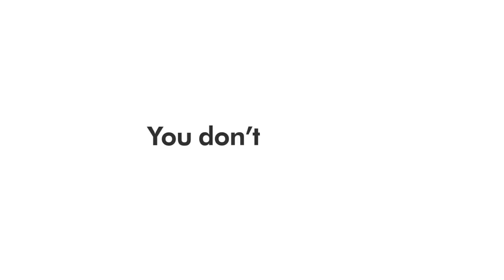Motion Graphics CV | Premiere Pro Essential Graphics